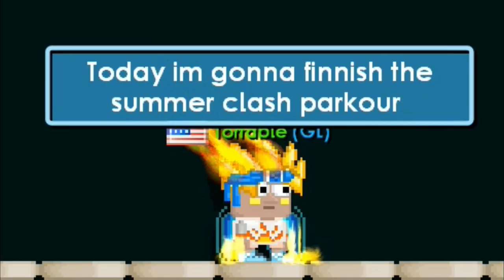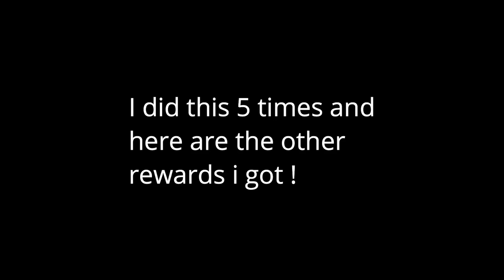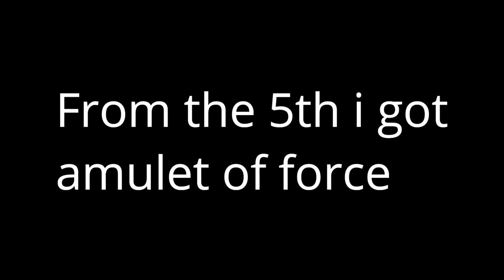Finishing the SUMMER CLASH PARKOUR ( LVL 9 REWARD !? ) | Growtopia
In this video im finishing the summer clash parkour ! I got some cool items too :D